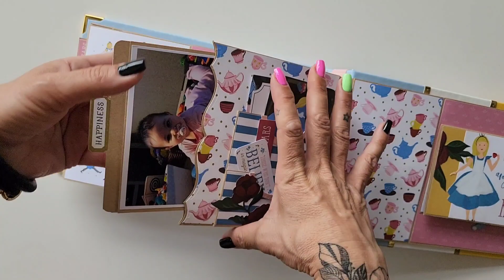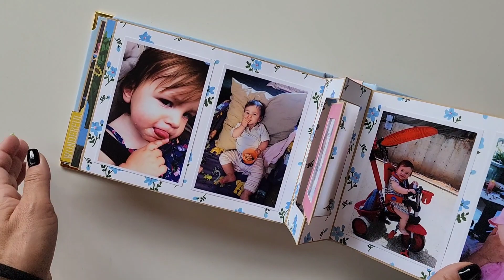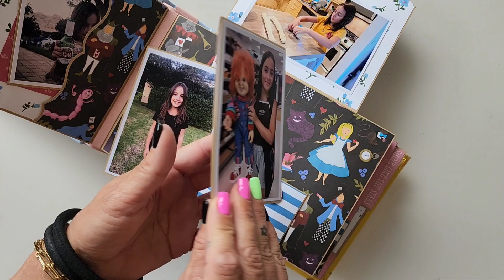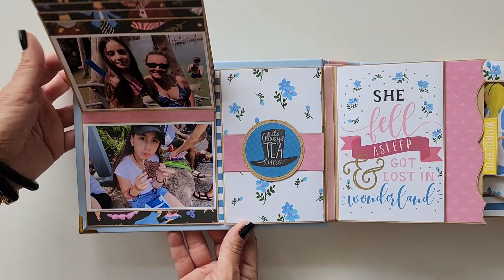Alice in Wonderland - Echo park